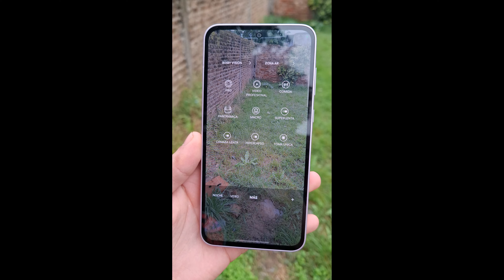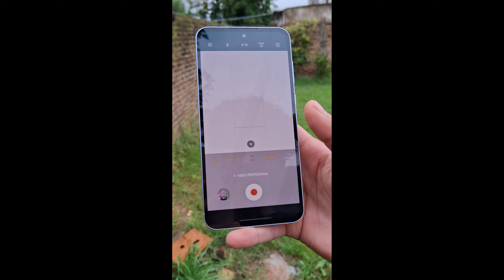¡Comparativa de CAMARAS! | Galaxy A35 vs A55 📷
Samsung Galaxy A35 vs Samsung Galaxy A55 en vlog de camaras REALES para que aprecies cada una de sus diferencias camarógrafas.

↳ SOLO EMPRESAS!